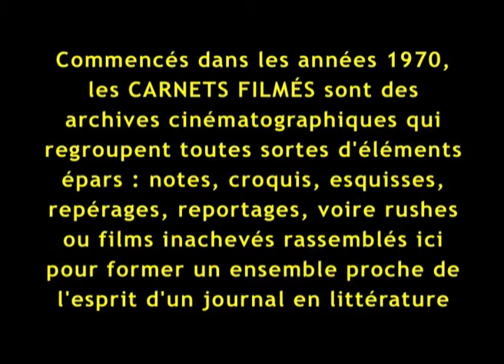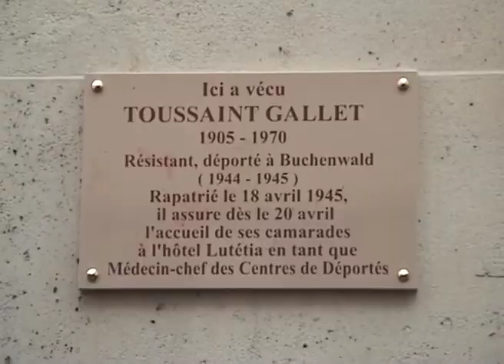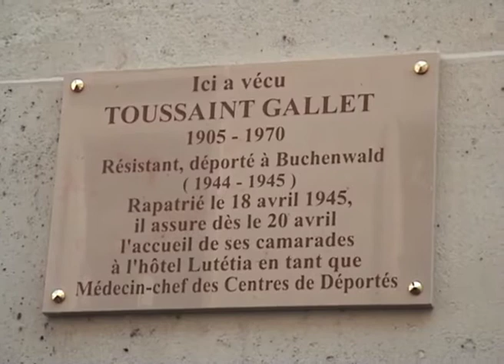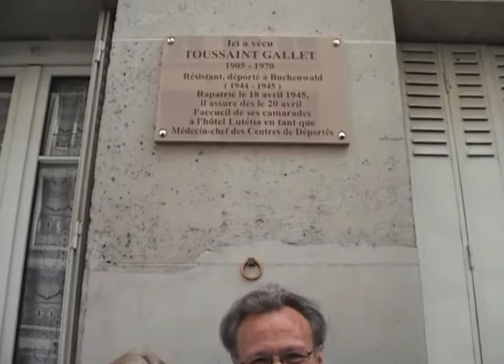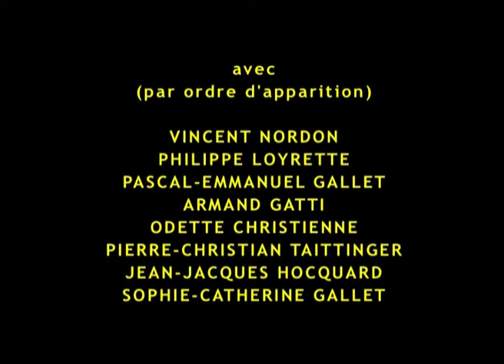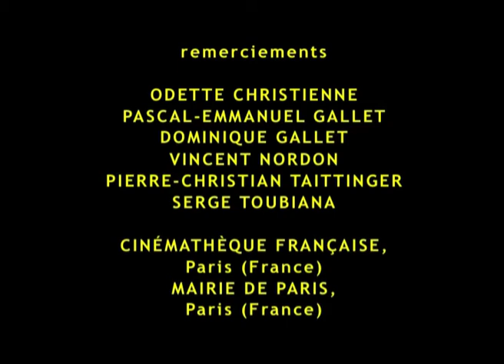Toussaint en juin (2006) by Gérard Courant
"Toussaint en juin" est le "Carnet filmé" que Gérard Courant a filmé du 12 au 16 juin 2006 à Paris (France).
Divisé en trois parties, "Toussaint en juin" est un épisode des "Carnets filmés" de Gérard Courant tourné entièrement à Paris (France).
La première partie est une visite sur le tournage d'un film de Vincent Nordon avec l'acteur godardien Philippe Loyrette qui lit un poème d'Arthur Rimbaud.
La deuxième partie -- la plus longue de cet épisode -- est le dévoilement de la plaque commémorative "Toussaint Gallet" (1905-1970), Résistant et déporté à Buchenwald, située au numéro 33 de la rue Poussin dans le XVIème arrondissement.
La dernière partie montre l'assemblée générale de la Cinémathèque française.

Avec : Vincent Nordon, Philippe Loyrette, Pascal-Emmanuel Gallet, Armand Gatti, Odette Christienne, Pierre-Christian Taittinger, Jean-Jacques Hocquard, Sophie-Catherine Gallet, Mona Makki, Jean-Pierre Chevènement, Dominique Gallet, Dominique Noguez, Manu Dibango, Jean-Michel Arnold, Serge Toubiana, Alain Jalladeau, Pierre Rissient, Jacques Déniel, Pierre Marie Déniel.